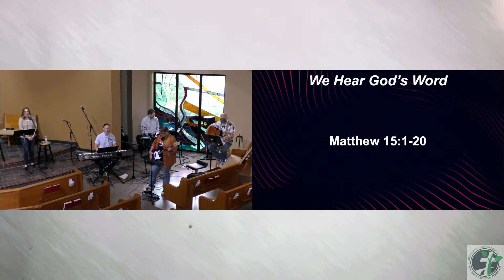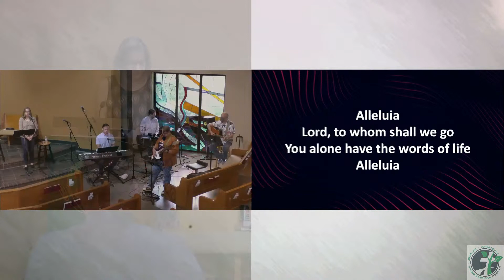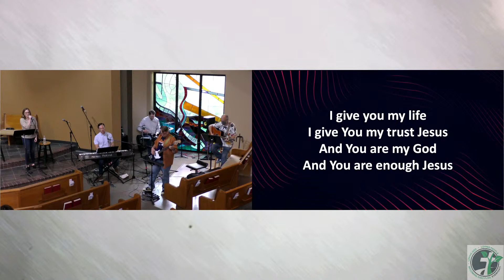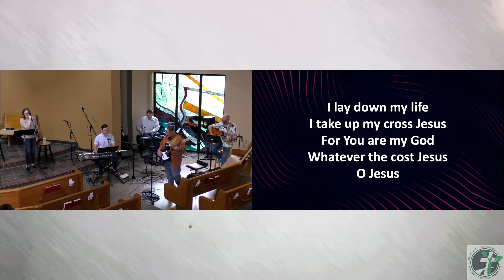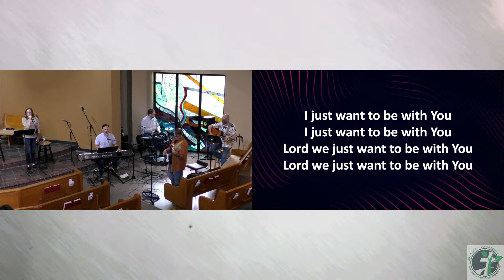You're Not the Boss of Me - From The Heart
9:30 am Contemporary Worship